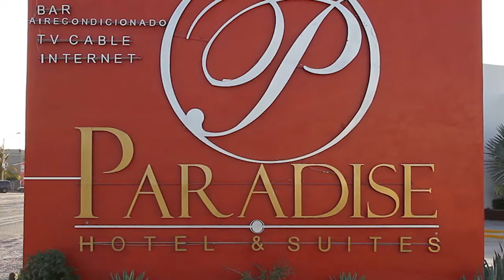PARADISE HOTEL & SUITES